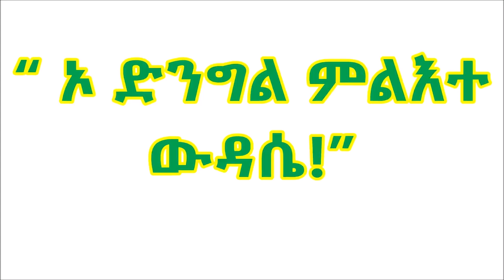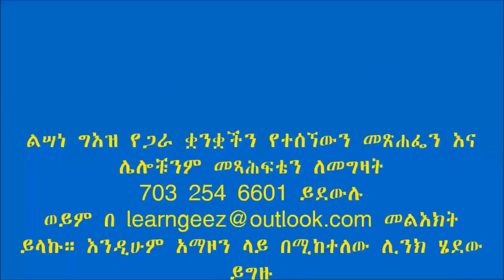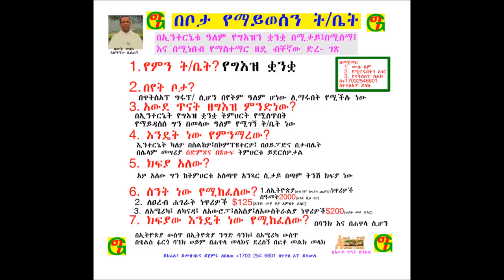ኦ ድንግል ምልእተ ውዳሴ /O Virgin Mary the mother of God! በመም/ር መላኩ አስማማው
የእመቤታችን የቅድስት ድንግል ማርያም ያልተከፈለ ጸጋ፤ ክብር እና አማላጅነት በቅዱስ መጽሐፍ እና በቅዱሳን ሰዎች እንዲሁምም በቅዱሳን መላእክት ምስክርነት በራሷ አንደበትም ጭምር፤ “ይጸንእ ስምእ በስምዐ ክልኤቱ ወሠለስቱ” መጻሕፍት ለመግዛት የሚከተለውን ይጫኑ

"Awde Tinat" is a resource center for Ethiopi
an & Ethiopian Orthodox Tewahedo Church. The "Teaching Channel"  for Bible, Faith, Law & Order of Christianity.